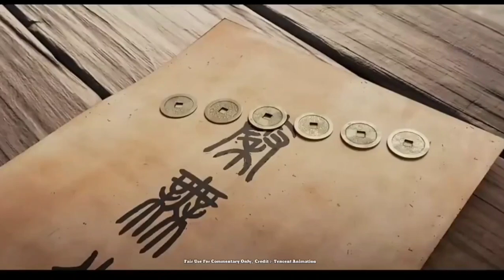jade dynasty season 2 episode 1 explained in hindi | new anime explained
Next episode upcoming soon

TAGS -

jade dynasty season 2 trailer
jade dynasty season 2 release date
alur cerita jade dynasty season 2 episode 02 sub indo
miss voice over battle through
New anime explained in hindi
Jade dynasty season 2 episode 1